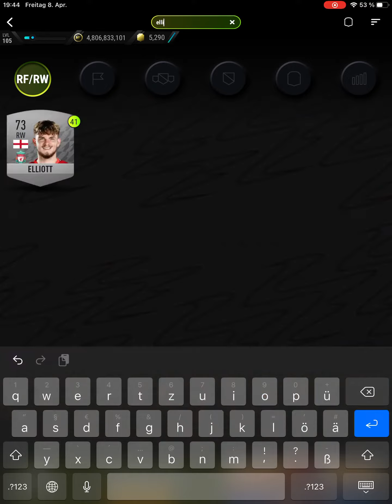EURO 2000 EDGAR DAVIDS SBC MADFUT 22